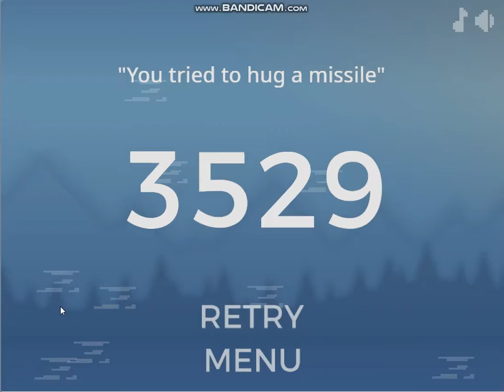Nahodné Hry Na Scratchy! [EP 4]